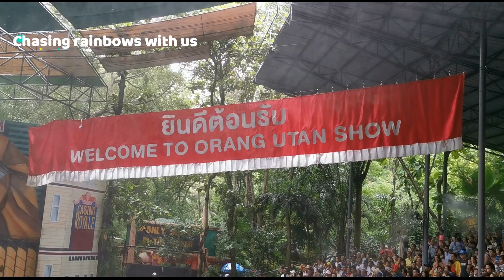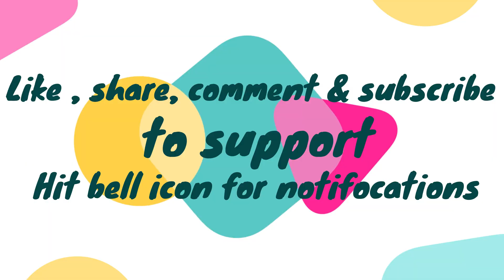Orangutan show in Bangkok | Safari world adventures shows Thailand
This video gives you information about
-- things to do in Thailand
-- Places to visit in Thailand
-- Must do in Thailand
-- How to travel to Thailand
-- Best places in Thailand
-- Hidden gems in Thailand
-- Untouched Thailand
-- Villages in Thailand
-- Lifestyle in Thailand
-- Houses in Thailand
-- shopping in Thailand
-- Swans in Thailand
-- Unesco world heritage view in Thailand
-- Experiences in Thailand
-- Top things to do in Thailand
-- Travel destinations in Thailand
-- Facts about Thailand
-- People in Thailand
-- Nature in Thailand
-- Shopping in Thailand
-- Euros in Thailand
-- Tips to visit Thailand
-- Must see in Thailand
-- Souveniers in Thailand
-- How to plan trip to Thailand
-- Instgram spots in Thailand
-- Photo tips in Thailand
-- Tips to explore Thailand
--Travel pass in Thailand
-- Telugu Traveller in Thailand
-- schengan country
-- schengan visa
-- Europe best cities
-- List of places to visit in Thailand
-- A day in Thailand
-- 24 hours in Thailand